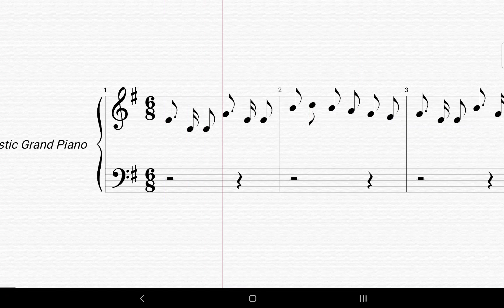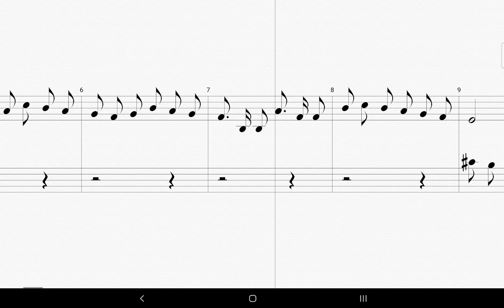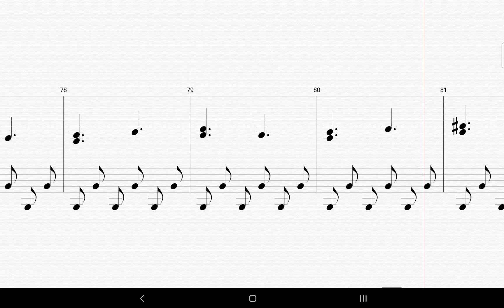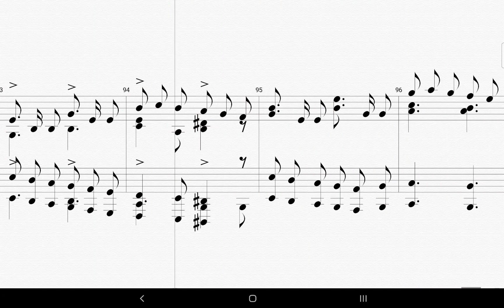Sonata no.7 Mvt 2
Original Piece by Aaron Zhenyi Lee